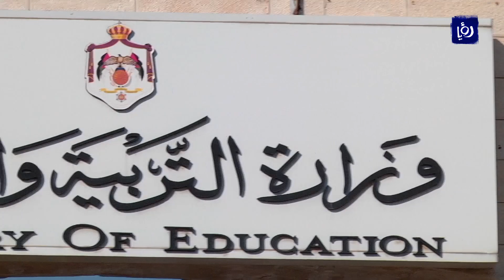نقابة المعلمين تتبلغ رسمياً بقرار وقف الإضراب و"التربية" تدعو للتقيد - (30/9/2019)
تبلغت نقابة المعلمين رسمياً ظهر اليوم بقرار المحكمة الإدارية القاضي بوقف الإضراب الذي دخل أسبوعه الرابع، وصدر قرار عن المحكمة بوقفه أمس.
إلى ذلك دعا مديرو التربية والتعليم في المملكة، مديري ومديرات المدارس للتقيد التام بمضمون قرار المحكمة الإدارية تحت طائلة المساءلة القانونية.